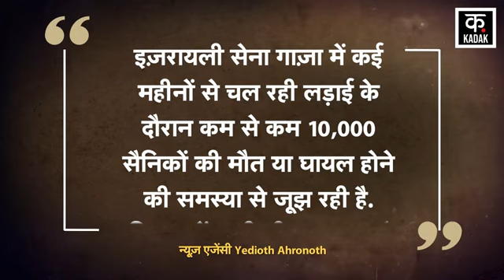Israel Hamas War: IDF Rafah Attack पड़ा Netanyahu को भारी| Gaza| Palestine| Tel Aviv | N18G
Amidst the Israel Hamas War, Israeli News Agency Yedioth Ahronoth has revealed that at least 10,000 Israeli soldiers have been killed or injured in Gaza since the attack on 7 October 2023. According to the news agency, every month 1,000 injured soldiers are being sent to the Defense Ministry's rehabilitation center for treatment. The agency says that the Israeli Army is facing the problem of at least 10,000 soldiers being killed or injured during the months-long battle in Gaza. Never in history have such a situation arisen in Israel's war, where soldiers have been fighting continuously for 10 months in adverse conditions inside enemy territory.